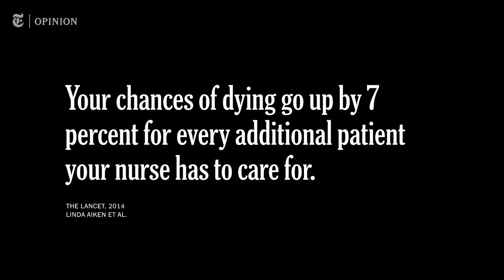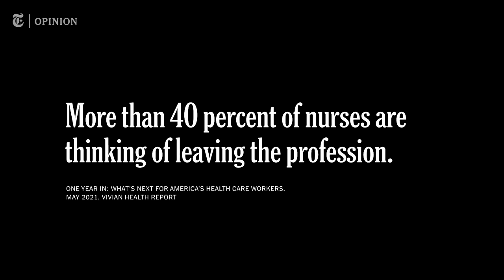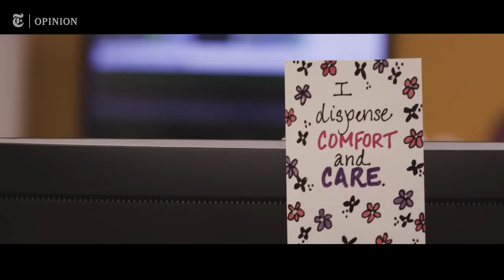Hospital Greed Is Destroying Our Nurses. Here’s Why. | NYT Opinion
We’re entering our third year of Covid, and America’s nurses — who we celebrated as heroes during the early days of lockdown — are now leaving the bedside. The pandemic arrived with many people having great hope for reform on many fronts, including the nursing industry, but much of that optimism seems to have faded.

In the Opinion Video above, nurses set the record straight about the root cause of the nursing crisis: chronic understaffing by profit-driven hospitals that predates the pandemic. “I could no longer work in critical care under the conditions I was being forced to work under with poor staffing,” explains one nurse, “and that’s when I left.” They also tear down the common misconception that there’s a shortage of nurses. In fact, there are more qualified nurses today in America than ever before.

To keep patients safe and protect our health care workers, lawmakers could regulate nurse-patient ratios, which California put in place in 2004, with positive results. Similar legislation was proposed and defeated in Massachusetts several years ago (with help from a $25 million “no” campaign funded by the hospital lobby), but it is currently on the table in Illinois and Pennsylvania. These laws could save patient lives and create a more just work environment for a vulnerable generation of nurses, the ones we pledged to honor and protect at the start of the pandemic.